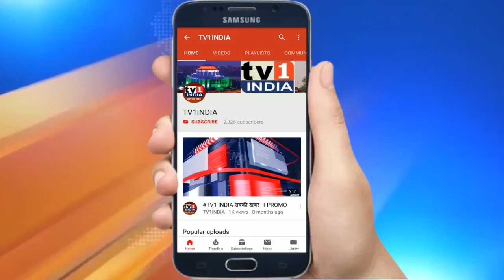आंबेडकर नगर में क्रीड़ा महोत्सव का समापन, 3 दिन की स्पर्धा में हजारों छात्रों ने लिया हिस्सा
स्लम इलाके के छात्र खिलाड़ियों को प्रोत्साहन देने पूर्व महापौर सुधाकर सोनावणे एवं नगरसेविका रंजना सोनावणे द्वारा आयोजित 3 दिवसीय क्रीड़ा महोत्सव का सोमवार को समापन हो गया.इसमें 9 स्कूलों के 8000 छात्रों ने हिस्सा लिया. मनपा के राजर्षि शाहूजी महाराज विद्यालय में स्पर्धा के आखिरी दिन पूर्व महापौर सुधाकर सोनावणे, शिक्षण अधिकारी नितिन काले के हाथों विजेता खिलाडि़यों को ट्रॉफी और प्रशस्ति पत्र देकर सम्मानित किया गया. शिक्षकों ने भी खेल स्पर्धा को छात्रों को आगे बढ़ाने का जरिया बताया और आयोजन के लिए पूर्व महापौर सुधाकर सोनावणे एवं नगरसेविका रंजना सोनावणे की सराहना की.